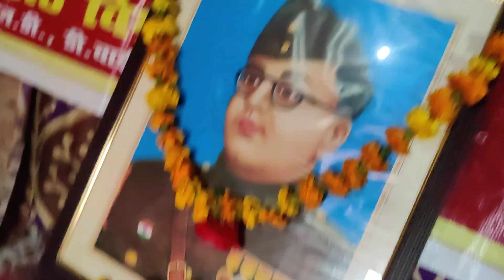23 1 2021